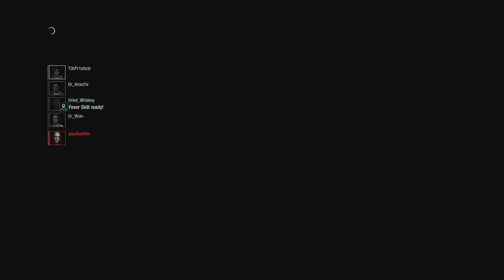RESIDENT EVIL RESISTANCE_20200513182215